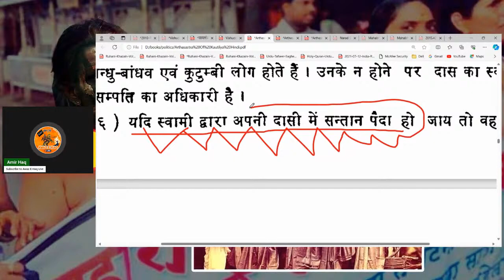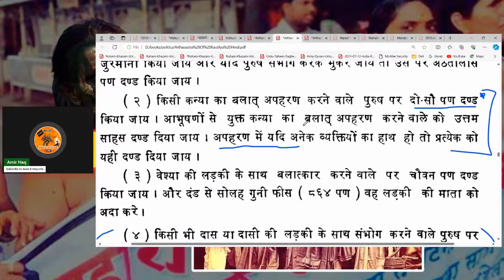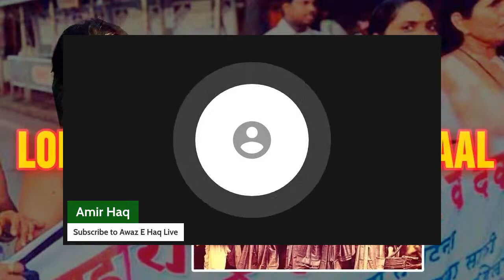AMIRHAQ, Londi Loot ka Maal in Sanatan Dharma Maal E Ganimat in Hindusim 12/04/2024 PART 08